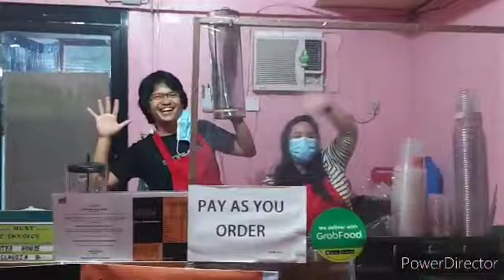ARTEA MILKTEA HOUSE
ARTEA is located at Brgy.Alijis,Bacolod City,Negros Occidental..

Mababait at approachable po ang owners and staff kaya mapi feel at home ka talaga hehe...